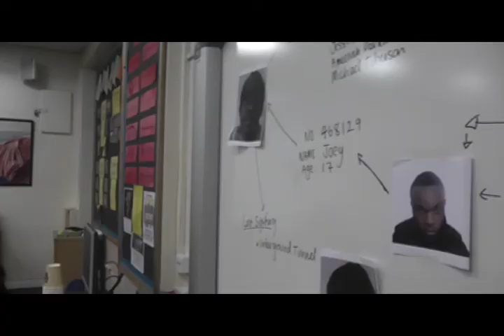Systems - Yr13 Media Coursework (Graveney School) Copy Right Protected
Music Video Evaluation

Year 13 Media Students have completed a music video and would be grateful for audience feedback. Please click on links below to be redirected to individual music videos.

Please consider the following points when watching, evaluating and offering feedback. Students will be awarded a final score depending on

1. Quality of Filming (lighting, camera work, sound)

2. Quality of editing... does the ordering of what you see on screen make sense?

3. How does the music video compare to a real music video of the same genre

4. Quality, richness and pace of shooting material

5. What do you or do you think other would find appealing about the content and/or style video

6. If the group was to repeat this practical any what specific improvements do you think could be made?

7. Any other comments

Obtaining honest feedback is very important. Please try to provide examples and moments taken from individual productions to help make your points. Yr13 will use your comments to answer the question " what have you learned from your audience feedback"?